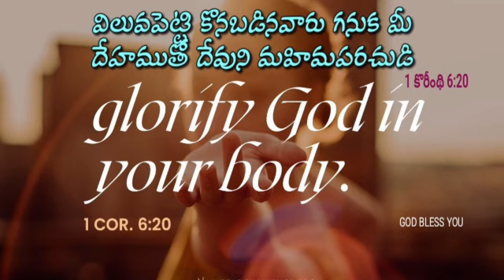SUNDAY 28/05/2023 1 కోరింథీయులకు 6: 20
SUNDAY 28/05/2023

1కోరింథీయులకు 6: 20

విలువపెట్టి కొనబడినవారు గనుక మీ దేహముతో దేవుని మహిమపరచుడి.

20.For you were bought at a price; therefore glorify God in your body and in your spirit, which are God’s

1 Corinthians 6: 20

For ye are bought with a price: therefore glorify God in your body, and in your spirit, which are God's.

20 கிரயத்துக்குக் கொள்ளப்பட்டீர்களே. ஆகையால் தேவனுக்கு உடையவைகளாகிய உங்கள் சரீரத்தினாலும் உங்கள் ஆவியினாலும் தேவனை மகிமைப்படுத்துங்கள்.

1 கொரிந்தியர் 6:20